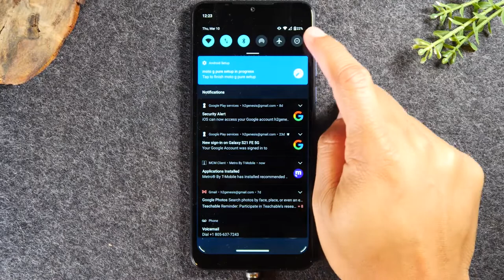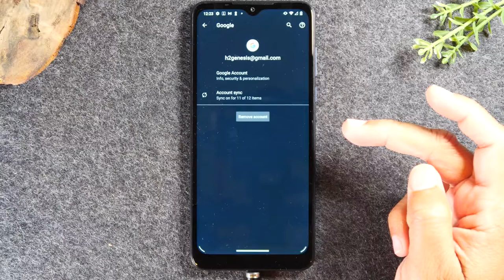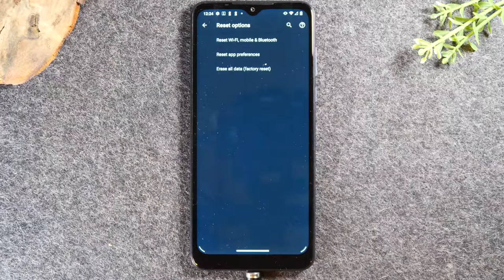Moto G Pure How to Reset Back to Factory Settings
Quick tutorial on how to reset the Moto G Pure back to factory settings. This will erase all data off the phone and set it up like new.